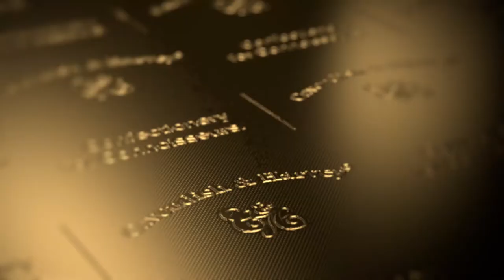Cavendish & Harvey: Gold must do more than glitter!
Cavendish & Harvey celebrates its 40 years’ brand anniversary with their first advertising film.

Enjoy the emotional close up on the traditional golden tin with the protective freshness seal and the delicious fruit drops dusted with icing sugar. Make every moment a golden one.
Cavendish & Harvey. Confectionery for Connoisseurs.